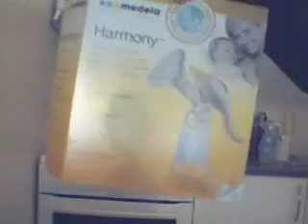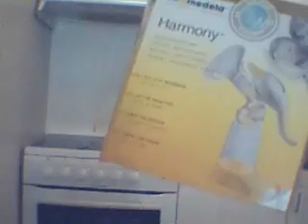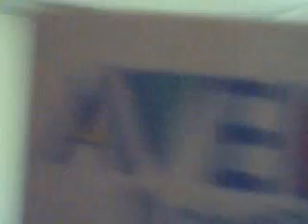Post Childbirth, Breastfeeding, pumping etc.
Post Childbirth, Breastfeeding, pumping, breastpumps, breast, pumps etc. This was a video I made to encourage mothers to breastfeed. To the psychopaths following breastfeeding channels in which disgusting women sexualize the act of breastfeeding in exchange for views and money, this is NOT the channel for you. I made this video 16 years ago with no disgusting intentions such as those of the women you are looking for and I will be blocking and reporting this types of subscribers from my channel.